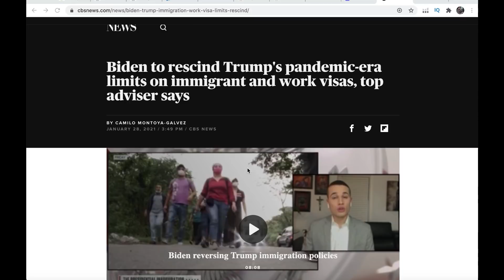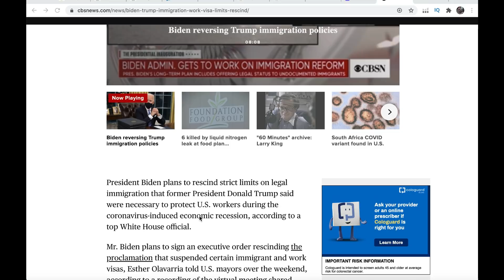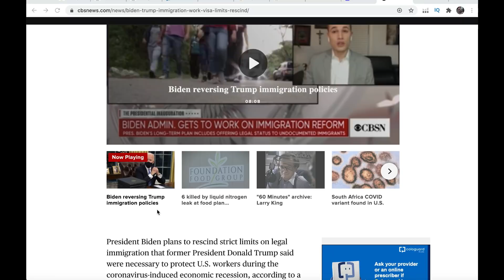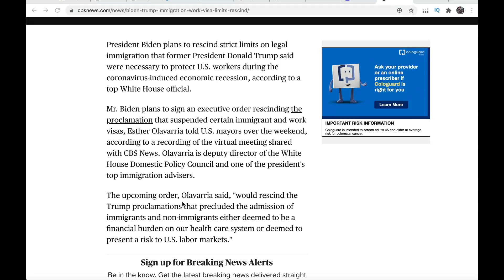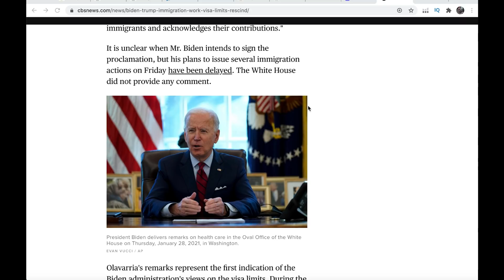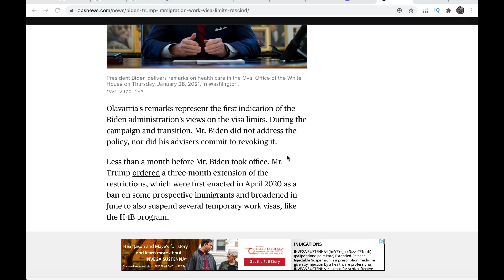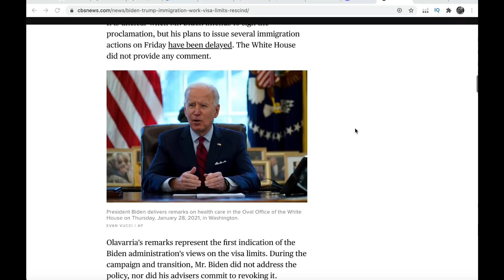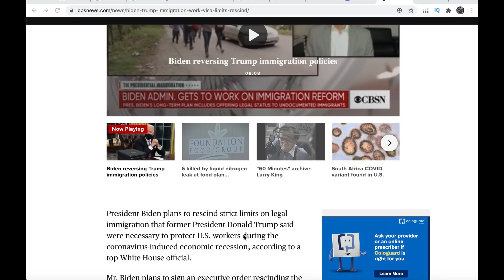🔥HOT NEWS | ОТМЕНА ПРОКЛАМАЦИИ | НОВОСТИ ОТ ТОП-СОВЕТНИКА БАЙДЕНА ПО ИММИГРАЦИИ